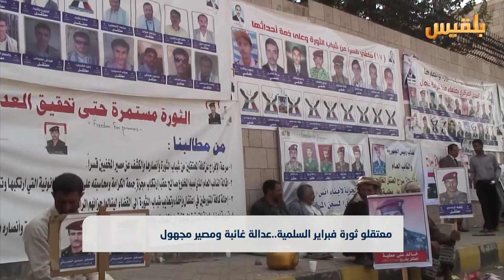معتقلو ثورة فبراير السلمية.. عدالة غائبة ومصير مجهول | تقرير: شروق القاسمي